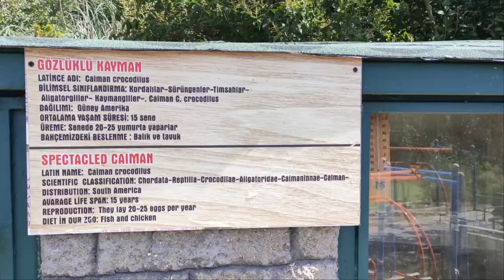Polonezköy Zoo (Polonezköy Hayvanat Bahçesi) - Doğal Yaşam Parkı - 1. Bölüm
MEMELİLER
Memeliler yoğun ve kalabalık bir sınıftır. Dişiler, doğumdan sonra gençlerin beslenmesi için süt salgılayan meme bezlerine sahiptir. Memeliler sıcakkanlıdır ve vücutlarının çoğu tüylerle kaplıdır. Memeliler genç yaşta doğururlar ( Yumurta bırakan platypus ve echidna hariç). Ayrıca üç orta kulak kemiği var. Çoğu memeli yalnızca karada yaşarlar, ancak suda yaşayan yunuslar ve balinalar özel olarak evrimleşmiştir. Birçok memeli ağaç tepelerinin üstünden atlama yeteneğini geliştirmiş olsa da, gerçekten uçan tek memeli yarasalardır.

Alageyik
Alpaka
Avrupa Muflonu
Avustralya Koyunu
Bayağı Boğa Antilobu
Bayağı Marmoset Maymunu
Bozkurt
Ceylan
Cüce Keçi
Cüce Zebu Sığırı
Çizgili Kuyruksüren
Dağ Keçisi
Deve
Emu
Eşek
Feret
Gine Domuzu
Haflinger At
Halep Keçisi
Halka Kuyruklu Maki
Kapibara
Kara antilop
Karaca
Karakulak
Kızıl Tilki
Kızılgeyik
Koati
Lama
Leçve Antilobu
Main Coon Kedisi
Makak Maymunu
Manda
Mara
Mini Şetland At
Mirket
Muflon Koyunu
Oklu Kİrpi
Pamuk Kafalı Tamarin
Porsuk
Pug Köpeği
Rakun
Saint Bernard Köpek
Sincap Maymunu
Siyah Beyaz Yakalı Maki
Su Antilobu
Su Maymunu
Tiftik Keçisi
Tinker At,
Valabi Kanguru
Vietnam Domuzu
Yaban Domuzu
Zebra

KUŞLAR
Kuşlar sıcakkanlı, yumurtlayan, omurgalı hayvanlardır. Vücutları tüylerle kaplıdır ve ön ayakları uçuş için kullanılan kanatlara dönüşmüştür. Tüyleri soğuğa ve suya karşı çok dayanıklıdır. Ayrıca akut görme ve duyma yetenekleri fazla, ancak koku alma duyguları çok azdır. Çoğu kuş sadece gündüz aktiftir, bazıları ise sadece gece hayatına özel olarak adapte olmuştur. Türlere bağlı olarak, kuşlar çeşitli gıda kaynakları ile beslenir; nektar, tohumlar, böcekler, kemirgenler, balıklar... Kuşların çoğu, yumurtalarını bıraktıkları bir yuva yaparlar, ancak bazı kuşlar yavrularını yetiştirmesi için yumurtalarını diğer kuşların yuvasına bırakırlar. Kuşlar gibi yumurtalar da renk, boyut ve şekle göre değişir.

Afrika Devekuşu
Ağaç Tavuğu
Ak Leylek
Ak Pelikan
Alaca Baykuş
Bayağı Turna
Beç Tavuğu
Emu
Flamingo
Güvercin Türleri
Hindi
Kaz Türleri
Kuğu Türleri
Nandu
Ördek Türleri
Papağan Türleri
Pençeli Baykuş
Sülün Türleri
Taçlı Turna
Tavuk Türleri
Tavuskuşu Türleri
Tepeli Pelikan

SÜRÜNGENLER
Kuru, pullu cilde sahip olan ve soğukkanlı, omurgalı hayvanlara sürüngen denir. Bu onların mutlaka soğuk kanlı oldukları anlamına gelmez, aksine kendi vücut ısısı çevre ısısı ile uyumlanır. Isınmak için, güneşin tadını çıkarır veya sıcak bir kaya üzerinde otururlar. Soğumak için daha serin bir alan seçerler (çoğu memeli bu durumda terler). Bu şekilde, bir kısmı oldukça soğuk bölgelere, kar yağdığı yerlerde bile uyum sağlamış olsalar da sürüngenlerin çoğu tropik bölgelerde bulunur. Sürüngen gruplarının büyük bir kısmı karada yaşarken, suda yaşamak için uzmanlaşan birkaç üyesi de var. Sürüngenler havayı solurlar ve solungaçlara sahip değildirler. Vücut nemlerini korumak için kalın su geçirmez derileri vardır. Sürüngenlerin çoğu yumurta bırakırlar, ancak yumurtalarını dahili olarak kuluçkaya bırakan ve yumurtadan tutan birkaç tür vardır (ovoviviparop). Sürüngen yumurtaları, embriyoyu beslemek için çok miktarda yumurta sarısı içerir ve gözenekli bir kabuğu vardır. Sürüngenlerin çoğu etobur.

Dev Afrika Kaplumbağası
İguana
Kayman Timsahı
Kızıl Yanaklı Su Kaplumbağası
Piton Yılanı Türleri
Boa Yılanı